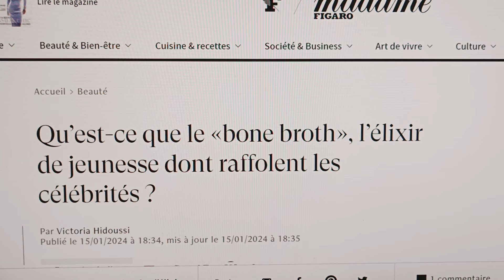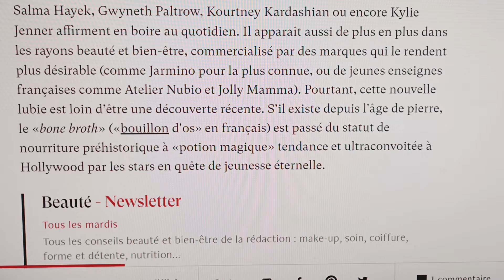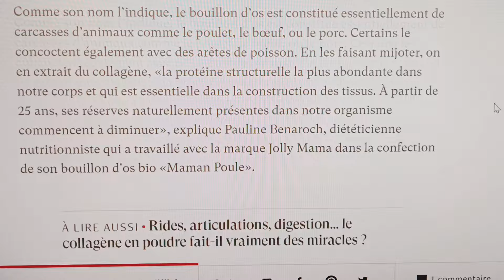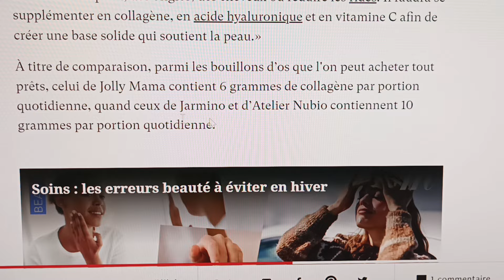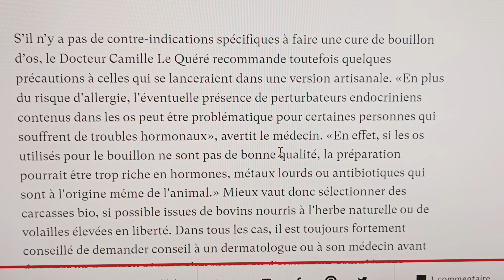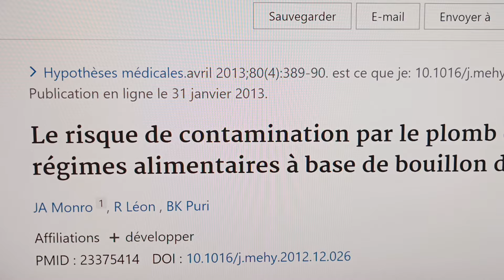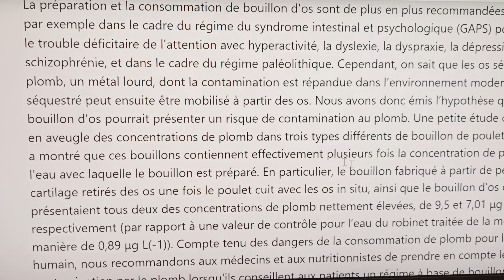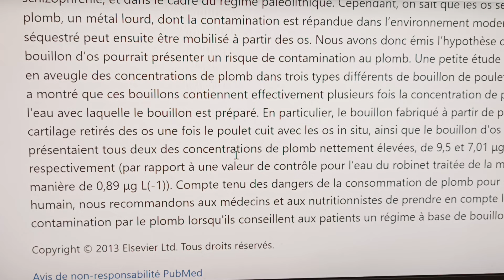Avantages - inconvénients du bouillon d'os